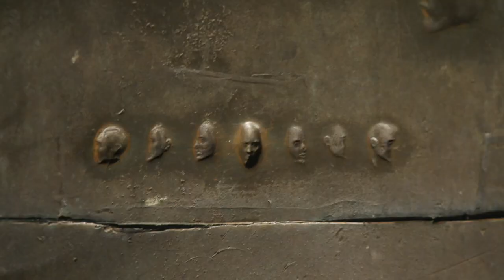Touring the FDR Memorial with Sandra Beasley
Everything you ever wanted to know about the FDR Memorial in Washington DC! We went at night b/c it's open 24 hours a day. We give you the scoop. Basically, you're gonna park a ways and then walk a ways and then come up on this small statue of Franklin Delano Roosevelt in a wheelchair. The rest of the memorial showcases FDR in all his supersize, superable glory. Now we wanna let you know that there's no water at the memorial. Sandra says there's usually waterfalls, ponds and such. So bring your own water. Overall I think the memorial is a fantastic display of patriotism, of overcoming adversity and overcoming the rules of actual Braille. xoxo, Tipsy

Sandra Beasley is a poet and memoirist. Author of four books, and keeper of the blog, Chicks Dig Poetry

Add'l links that inform this episode:

"New FDR Statue's Braille Shows a Form of Blindness" by Karl Vick for the LA Times

"Roosevelt's Disability an Issue at Memorial," by Meghan Muchler for the NYT